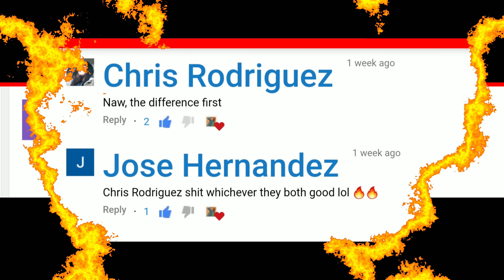SPM - The Difference | Reaction 🇲🇽🇺🇸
This is my natural and honest reaction and review to SPM - The Difference. I have never seen the video until now. I hope you enjoy the reaction. My thoughts and commentary are at the end of me watching the video.